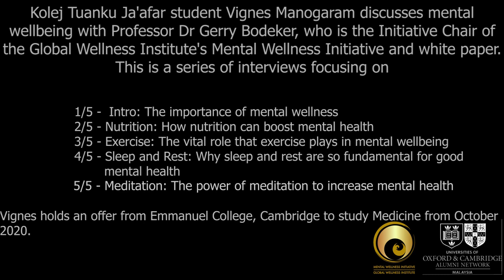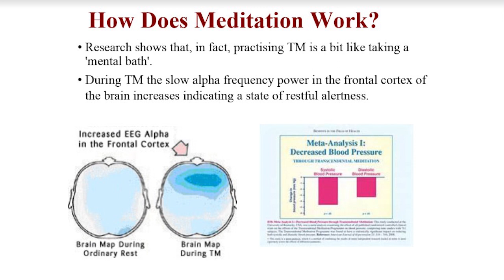5/5 - Meditation Dr Gerry Bodeker of the GWI talks about how to stay mentally well during MCOs.